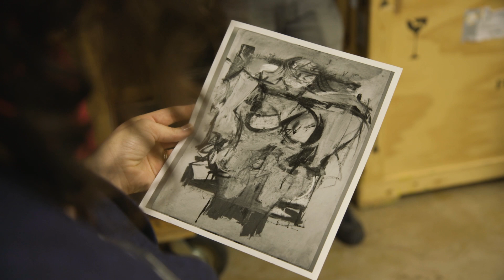Woman-Ochre Returns to UA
The treasured painting, part of a series by celebrated abstract expressionist Willem de Kooning, is back home at the UA Museum of Art.